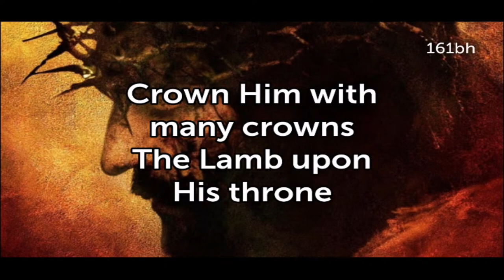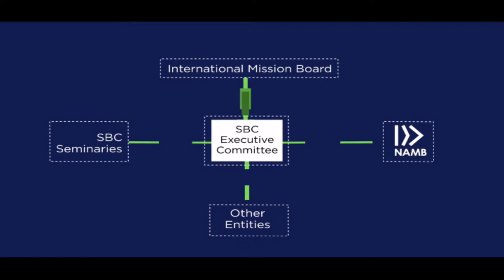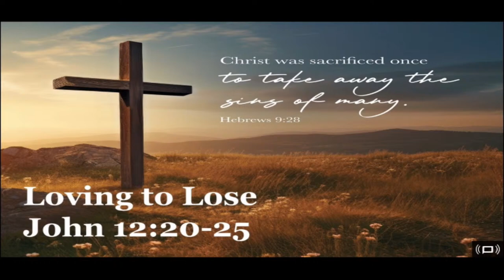Sunday March 24 2024 PM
"Loving and Losing "
(John 12:20-25)
Bro . Ben Glosson
CCLI License No. CSPL055543